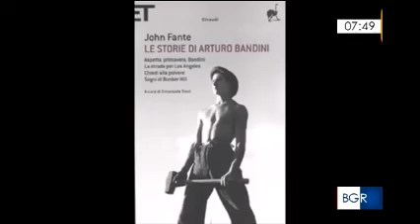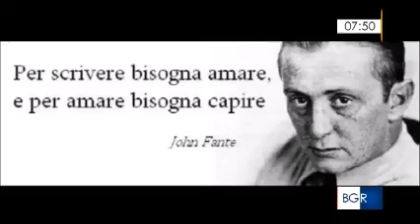QUEL JOHN FANTE UN PO' LUCANO CHE NON TI ASPETTI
Il grande scrittore crebbe con la madre, Mary Capoluongo nata in Colorado ma figlia di lucani, probabilmente del sud della Basilicata. Nei libri di Fante spesso si trovano parole lucane.